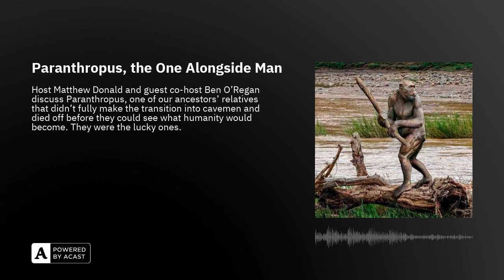Paranthropus, the One Alongside Man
Host Matthew Donald and guest co-host Ben O’Regan discuss Paranthropus, one of our ancestors’ relatives that didn’t fully make the transition into cavemen and died off before they could see what humanity would become. They were the lucky ones. From the Late Pliocene, this 4-foot-tall hominid used simple tools like sticks and rocks and plucked fruit off of trees and basically were just monkeying around. Sorry, that was low-hanging fruit… much like the ones they plucked off of trees… okay I’m done.